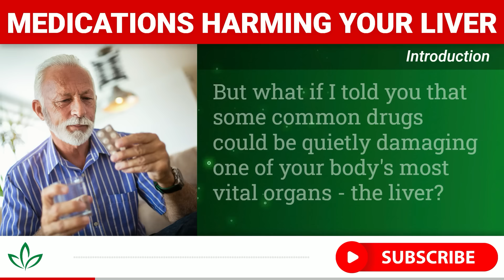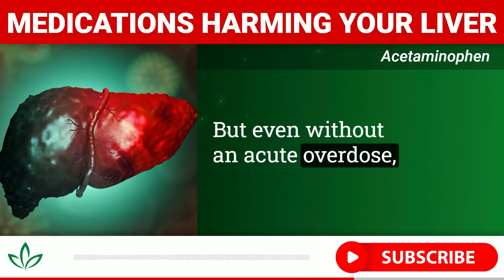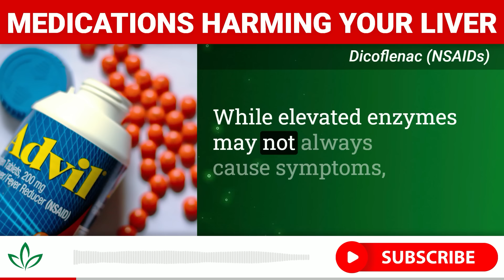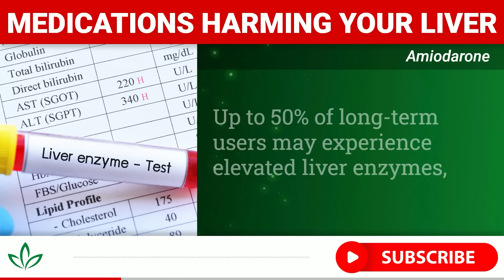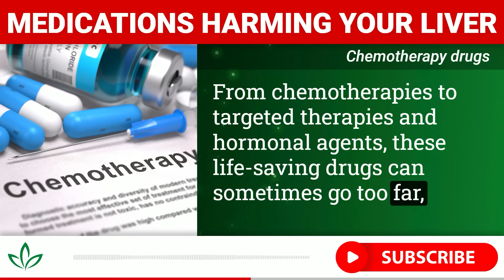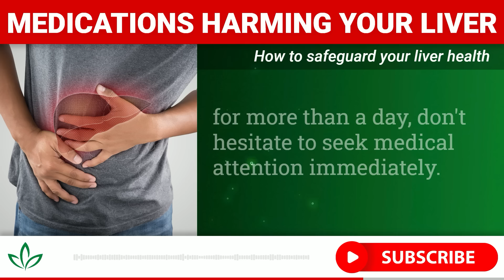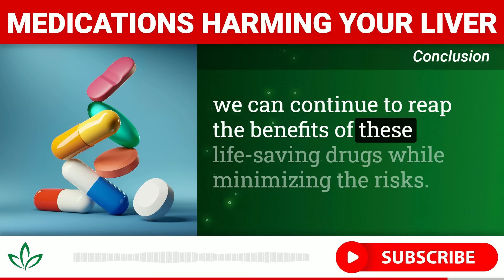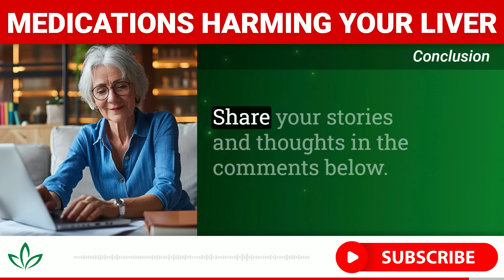9 Popular Medications That Are Destroying Your Liver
Your liver is one of your most vital organs, and it's essential to keep it healthy! But did you know that certain medications can put your liver at risk? In this video, we explore the top 10 medications and supplements that may cause liver damage.

Learn about the potential risks of common drugs like Tylenol and antibiotics, and find out what symptoms to watch for that could signal liver issues. 🩺

We break down the key takeaways from pharmacists and medical experts on how some over-the-counter (OTC) medications, prescription drugs, and even supplements can increase the risk of liver damage.

Whether it’s pain relievers, anti-seizure medications, or treatments for chronic conditions, we've got the insights you need to stay informed and protect your liver health.

00:00 Introduction
00:42 Medications that can harm your liver
01:00 Acetaminophen
01:45 Augmentin
02:08 Dicoflenac (NSAIDs)
02:44 Amiodarone
03:09 Allopurinol
03:24 Phenytoin
03:35 Isoniazid
03:58 Green tea &amp; Weight loss supplements
04:17 Chemotherapy drugs
04:37 Azathioprine
04:51 How to safeguard your liver health
06:28 Conclusion